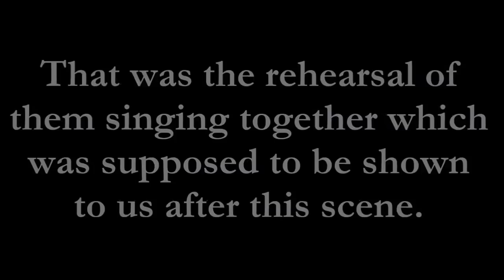HBO's Looking: The Movie - Deleted scene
Starring Jonathan Groff, Russell Tovey, Raúl Castillo, Frankie J. Alvarez, Murray Bartlett and Lauren Weedman